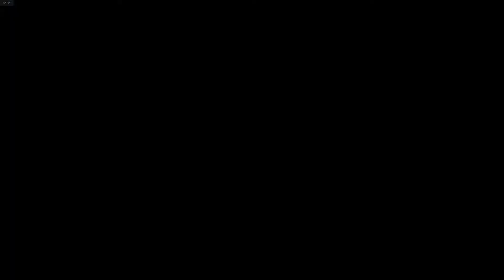Fifa 20 Trainer Karriere Paderborn #23 richtig Mad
Wir starten mit dem neuen FIFA 20 teil.
Wir machen eine Karriere als Trainer mit Paderborn.

Schaut zu wie es läuft.